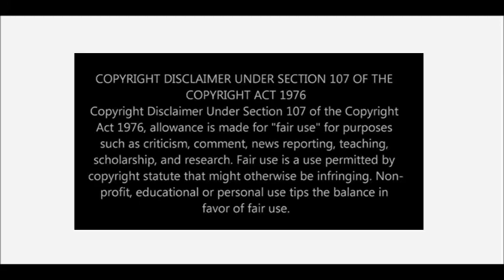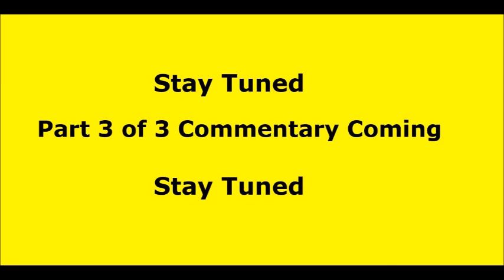Anti Afro Svengalis: We're Not Slaves Owned By A KKK Witch Perpin' As A Lawyer! GTFOH!! (P. 2 of 3)